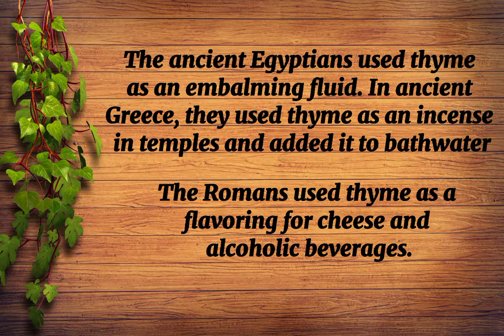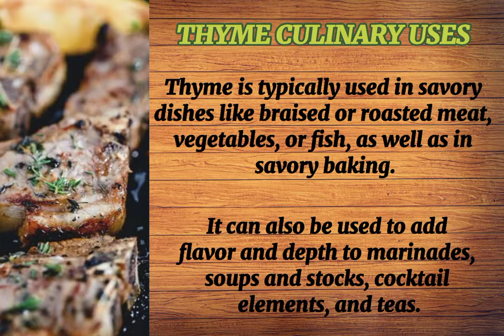THYME Culinary Herb. Benefits. HOW TO PLANT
THYME Herbs. 3 Minutes Video PLANTING MADE EASY. Straightforward planting guide. My 3 minutes video Planting Made Easy aims to provide planting guide to the viewers especially to newbee plant lovers in simple, fast yet effective approach. I am planting for years but before, I do not know that the plants thrive when I plant. All I thought is the plants won't grow through my hands. I just discovered it through serendipity when I bought a stevia plant and the stem broke as I pass by our gate. Such a waste if I will just throw the cut so I tried to plant it simply in a regular soil. It was my surprise when I saw it after a month becoming a very lush stevia herbs. From then, I tried to plant everything like roses and rosal and I was amazed that all of them grow. I found out that it is very easy to plant and the magic things to consider are: soil, watering and amount of sunlight. Maybe you have also green thumb or the plants may grow through you. You just have to begin from simple steps to get everything started. Try and discover. Have a happy planting day! 😊😍 Sharing my simple planting ideas as my advocacy for the environment. ❤ NATURES TRIPPER People may search also: HOW TO PLANT THYME HERBS WHAT IS THYME BENEFITS OF THYME HERBS HEALTH BENEFITS OF THYME USES OF THYME THYME FOR EMBALMING HOW TO PLANT FOR BEGINNERS PAANO MAGTANIM NG THYME MGA BENEPISYO NG THYME THYME HERB THYME HERBAL THYME ESSENTIAL OIL THYME EXTRACTS Gardening Planting